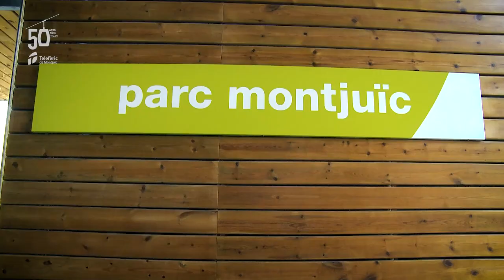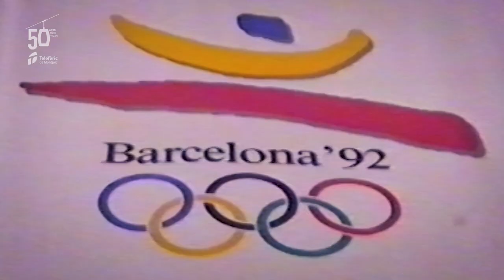Telefèric de Montjuïc, 50 años mirando Barcelona desde el cielo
El Telefèric de Montjuïc va ser inaugurat oficialment el 22 de juny de 1970, ara fa tot just 50 anys, com un equipament important inclòs en els plans de millora de l’entorn del castell de la muntanya.